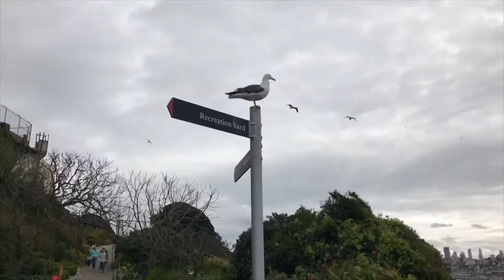San Francisco trip Spring Break 2019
Shot with a goprohero4silver djispark zhiyunsmoothq iphone7plus goprohero7black Edited using
Music